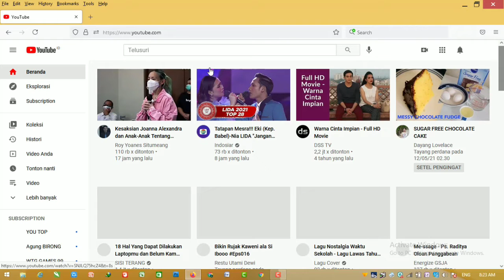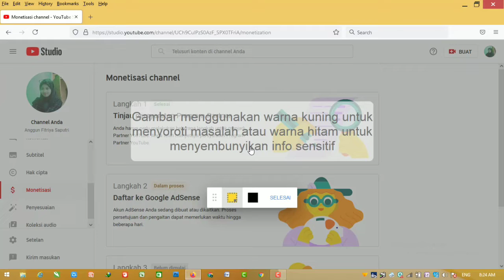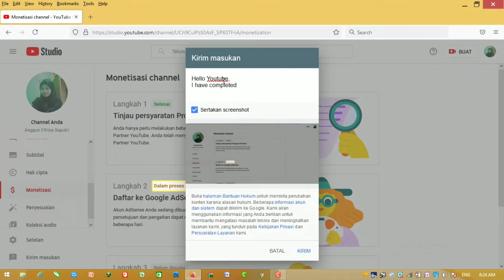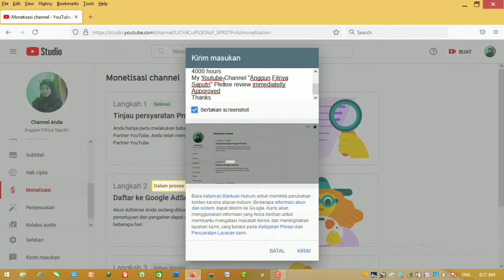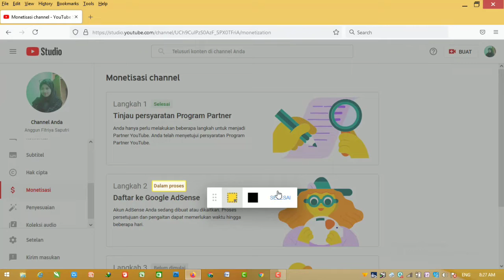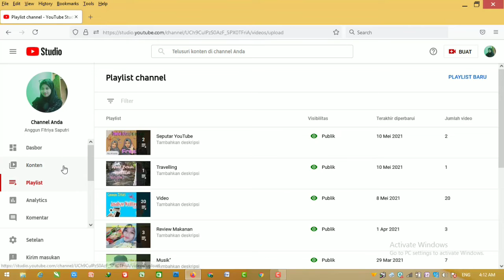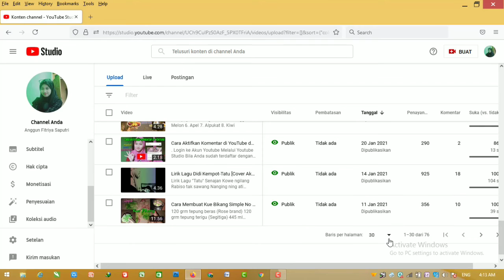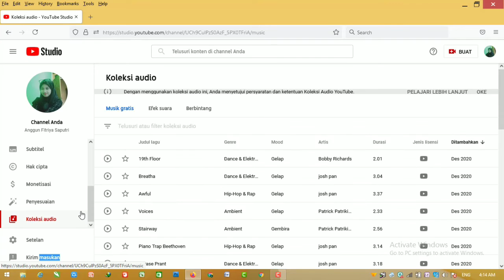Cara Mengatasi Langkah 2 Monetisasi 2021 Masih dalam Proses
Catatan : teks nya itu bisa dikirim jam 23.00 atau jam 7-12 malam, sebab di US mereka menunjukkan sekitar pagi (jam kerja). Dan hanya 1x saja sehari ya, biar tidak terjadi spam.

Hello Youtube,
My Youtube Channel is " Anggun Fitriya Saputri"
please review immediatelly Approved
Thanks Youtube

Terima kasih

LANGKAH KEDUA DAFTAR MONETISASI
STATUS LANGKAH KEDUA MASIH DALAM PROSES.